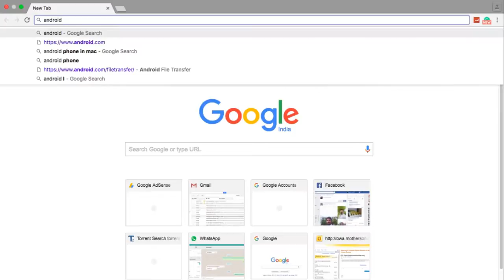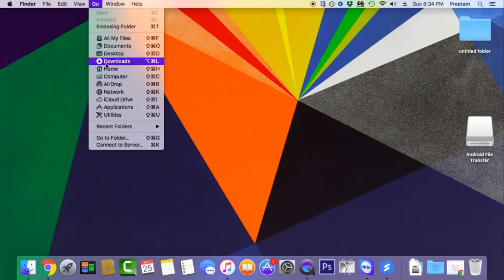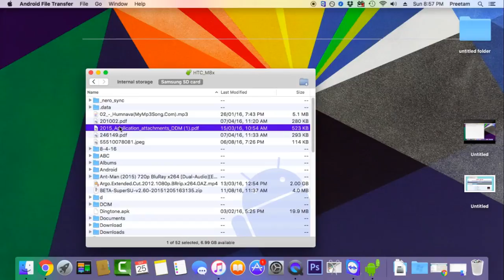How to open Android phone in MAC OSX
This Video shows method to open your android device on Macintosh
Macbook or MAC OSX.